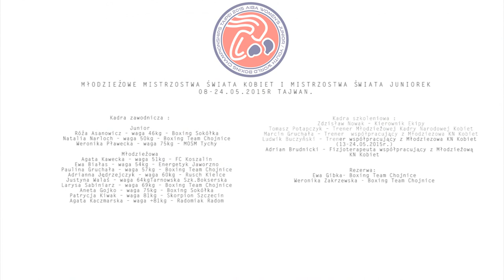Zdobyć Taipei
MISTRZOSTWA ŚWIATA W BOKSIE -TAJWAN 2015

Wydział Wyszkolenia Polskiego Związku Bokserskiego głosił  sztab oraz skład  Młodzieżowej Kadry Narodowej Kobiet w boksie na Młodzieżowe Mistrzostwa Świata Kobiet i Mistrzostwa Świata Juniorek –Tajwan 2015 w terminie 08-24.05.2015r.

O wyjazd na MŚ ubiegało się pięcioro podopiecznych, Marcina Gruchały, na co dzień trenera w Boxing Team Chojnice, który w Taipei będzie sprawował funkcję asystenta trenera kadry narodowej.Ostatecznie do stolicy Tajwanu polecą trzy zawodniczki z Chojnic,Larysa Sabiniarz,Paulina Gruchała i najmłodsza Natalia Narloch.
Rezerwowymi są:Ewa Gibka i Weronika Zakrzewska  Boxing Team Chojnice.

Kadra szkoleniowa :
    Zdzisław Nowak – Kierownik Ekipy
    Tomasz Potapczyk – Trener Młodzieżowej Kadry Narodowej Kobiet
    Marcin Gruchała – Trener  współpracujący z Młodzieżową KN Kobiet
    Ludwik Buczyński – Trener współpracujący z Młodzieżową KN Kobiet (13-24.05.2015r.)
    Adrian Brudnicki – Fizjoterapeuta współpracujący z Młodzieżową KN Kobiet

Kadra zawodnicza

Junior
    Róża Asanowicz – waga 46kg – Boxing Sokółka
    Natalia Narloch – waga 50kg – Boxing Team Chojnice
    Weronika Pławecka – waga 75kg – MOSM Tychy

Muzyka :
Mike The Rooster - Endorfina